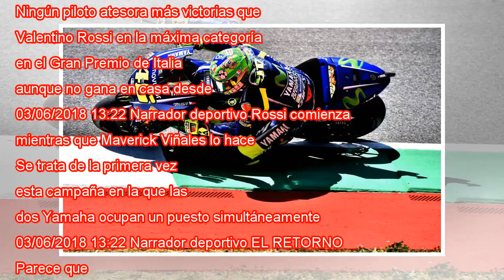GP de Italia MotoGP, en vivo y en vivo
Valentino Rossi, en Mugello. Antonio Calanni AP Valentino Rossi sale desde la pole en un GP de Italia que verá cómo Marc Márquez tendrá que remontar desde la sexta plaza de la parrilla. Se espera alta tensión por el siempre caliente enfrentamiento en...